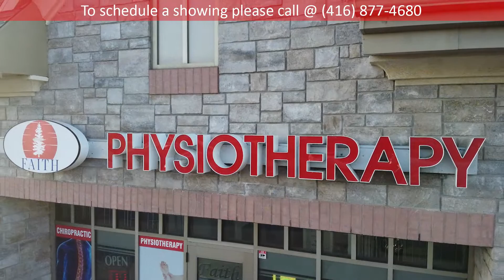Sale of Business - 1965 Cottrelle Blvd Unit# C5 Brampton L6P 2Z8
🚨🚨 FOR SALE! 🚨🚨

💼 SALE OF BUSINESS
🏢 Physiotherapy, Chiropractic, Massage & Wellness Centre.
📍 Address: 1965 Cottrelle Blvd Unit: C5 Brampton Ontario L6P 2Z8

🥰 Amazing Physiotherapy & Wellness Centre. Well Maintained. Great Location Surrounded Amongst Residential Development And Area Still Growing. Great Clientele!

👌 Services Available Physiotherapy, Acupuncture, Massage Therapy, Orthotics, Braces, Laser Therapy, Shockwave Therapy, Compression Stockings And Lots More. Unit Is Also Ideal For Physiotherapist, Chiropractor, Massage Therapist, And Foot Specialist.

🤩 EXTRAS List Of Chattels With L/A, Seller Will Provide Required Support. Low Rent, In A Very Busy Plaza With Existing Tenants, Banks, Dentistry, Fast Food Take Out, Pharmacy Etc.

Jagmohan Sabharwal, PhD
Real Estate Salesperson
Executive Real Estate Services Ltd., Brokerage
5-B Conestoga Drive, Brampton, ON L6Z 4N5